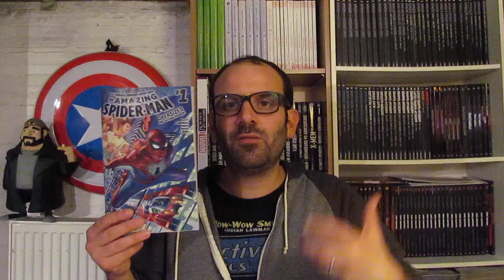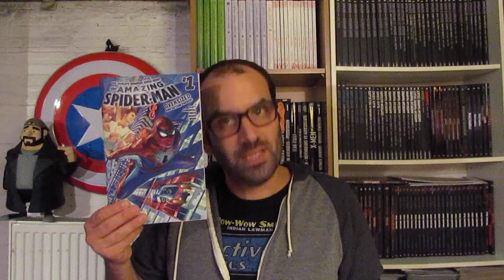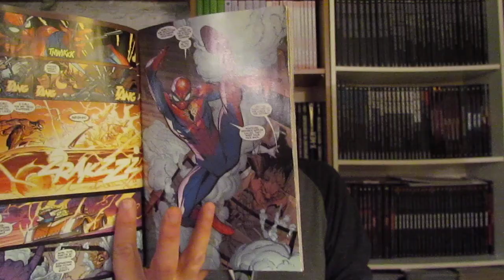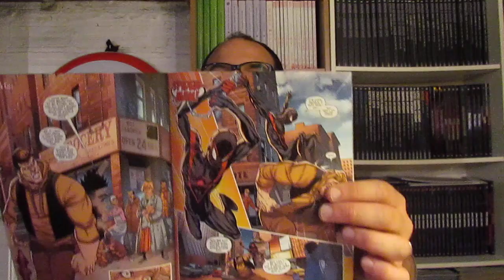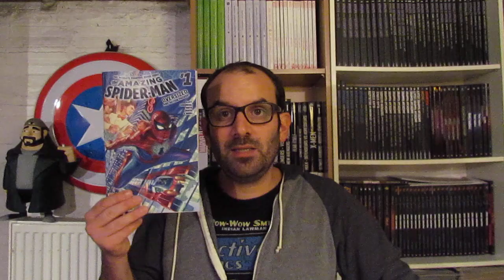1JOUR : 1 COMICS #3